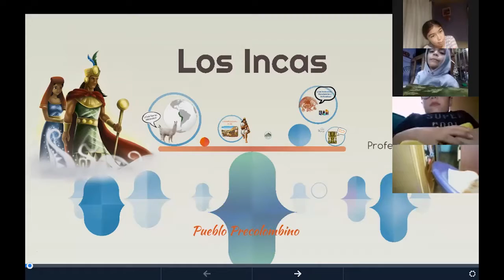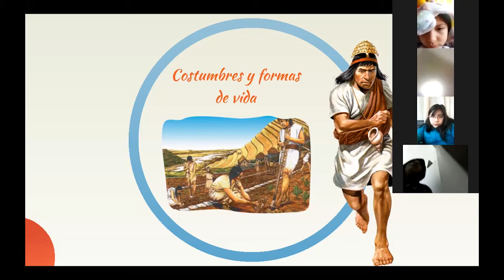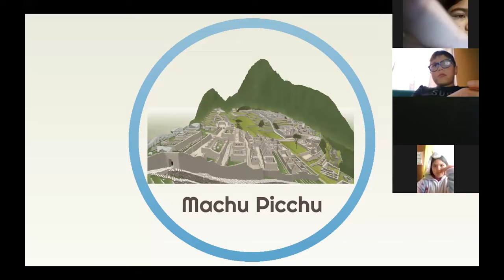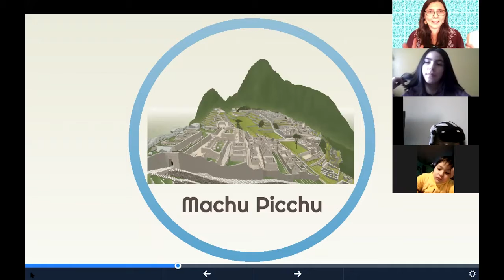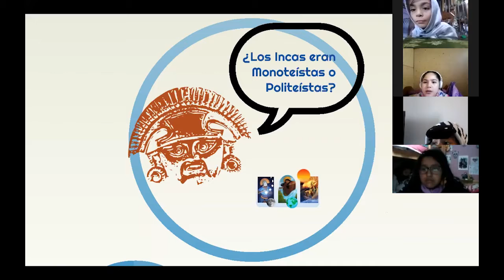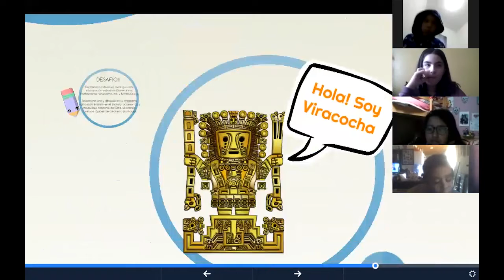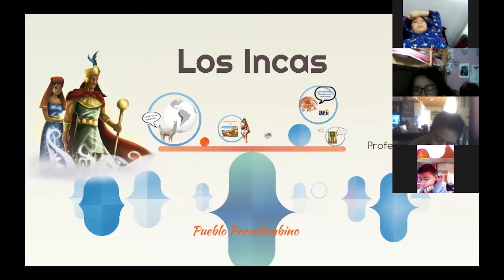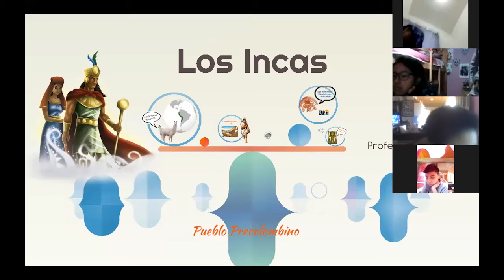Clase de Artes - 4to Básico - Prof. Evelyn Acuña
Clase realizada el Día Jueves 14 de Mayo a través de la plataforma ZOOM.